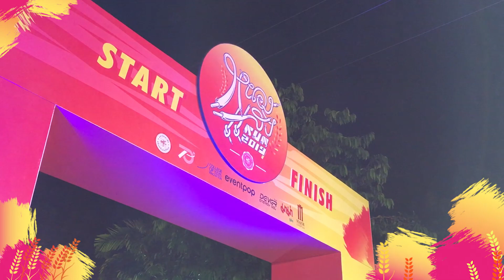[COSCI HILIGHT] หนองแสง RUN 2019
ฝ่ายบริการวิชาการแก่ชุมชน วิทยาลัยนวัตกรรมสื่อสารสังคม มหาวิทยาลัยศรีนครินทรวิโรฒ ร่วมกับ ชุมชนหนองแสง และจังหวัดนครนายก ร่วมจัดกิจกรรมส่งเสริมการท่องเที่ยวชุมชน "หนองแสง RUN 2019"

โครงการนี้เป็นการบริการวิชาการแก่ชุมชนต่อเนื่องเป็นระยะที่ 3 ให้กับตำบลหนองแสง เพื่อเป็นการพัฒนาและส่งเสริมการท่องเที่ยวชุมชนอย่างยั่งยืน ให้ชุมชนมีจุดเด่นที่น่าสนใจ

โดยได้รับความสนใจจากนั่งวิ่งทั่วประเทศเข้าร่วมสมัครเพื่อวิ่งชุมน ทั้งประเภท Fun Run (4.2 กิโลเมตร) และ Super Mini Marathon (14.2 กิโลเมตร) จำนวนมาก ซึ่งได้รับความสนุกสนานและความร่วมมือกับชุมชนที่ส่งกำลังใจให้กับนั่งวิ่งและทีมงานได้เป็นอย่างดี

เมื่อวันที่ 7 เมษายน 2562 ณ โรงเรียนศรีถาวรนิมิตร ต.หนองแสง อ.ปากพลี จ.นครนายก

ติดตามชมภาพบรรยากาศทั้งหมดทาง

Video by : COSCI MEDIA